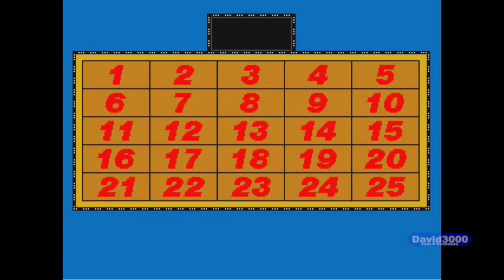MVG Classic: $ale of the Century Season 1 Episode 11 (October 26th 2017)